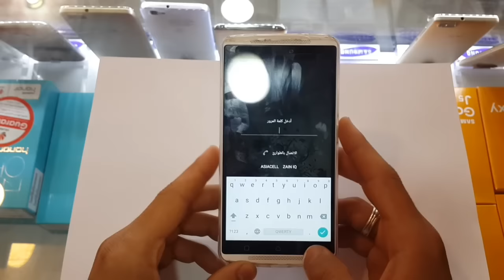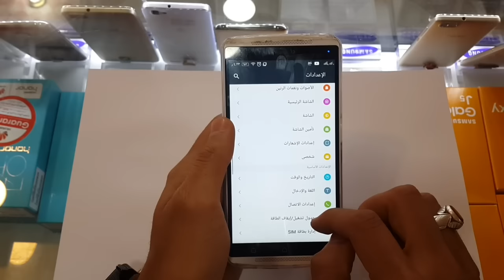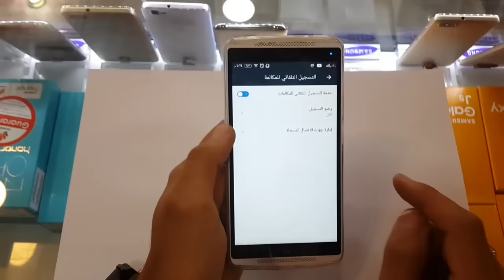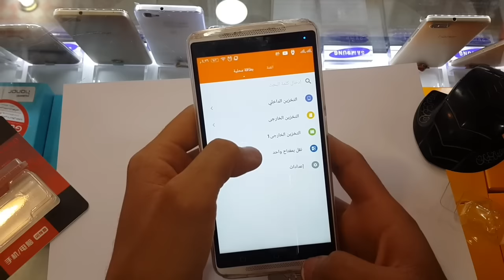ما يعجبني و ما لايعجبني في لينوفو a7010 من (master)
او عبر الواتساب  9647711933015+